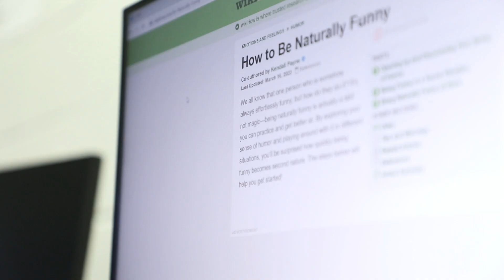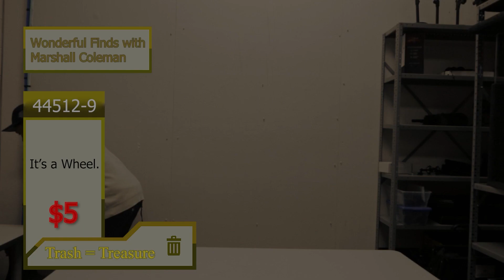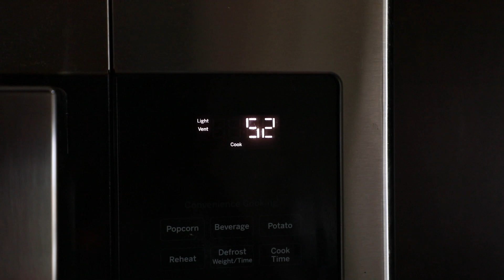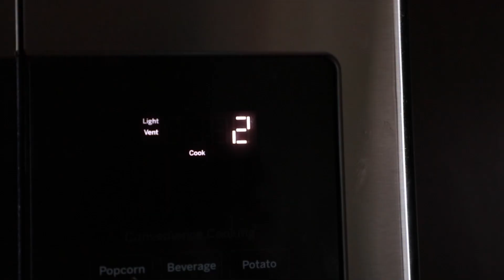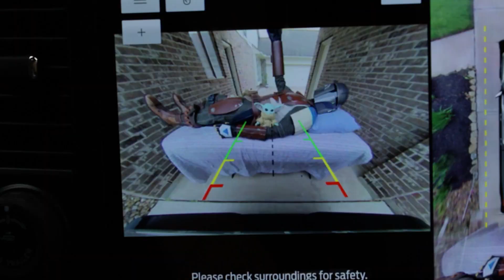BHS Ursa Cup 1st-4th